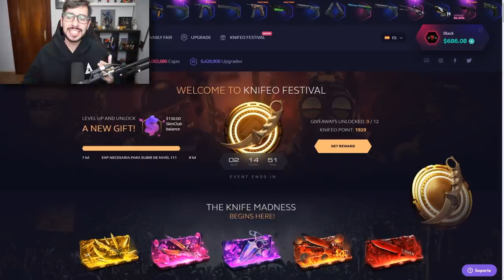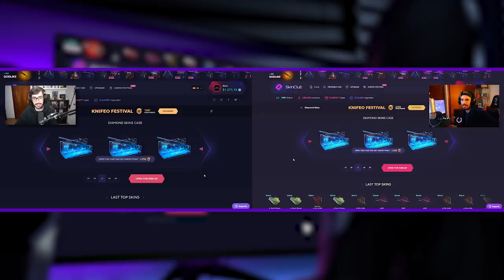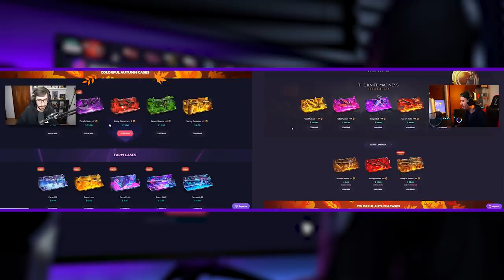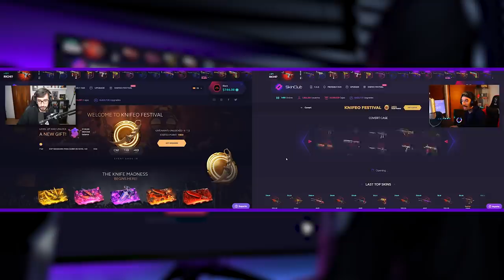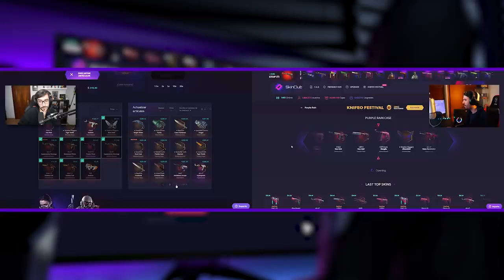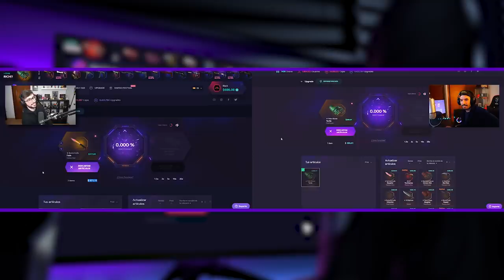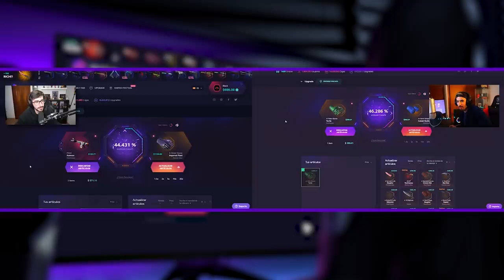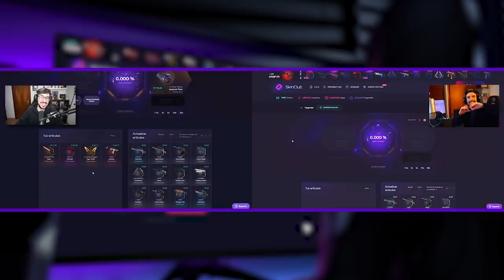BATALLA DE CAJAS VS FLIPIN | APOSTAMOS LA MEJOR SKINS